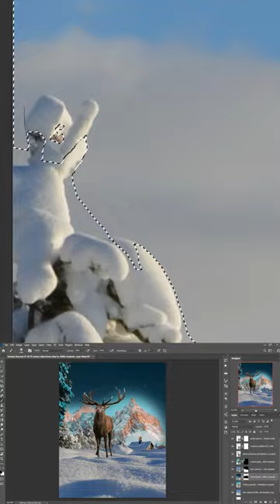I Created Fantasy Deer In Photoshop!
I created the Fantasy Deer again for this week's photo manipulation, but this time at the North Pole. Where I captured Santa red-handed, sneaking into a house.

🎵 **Music**